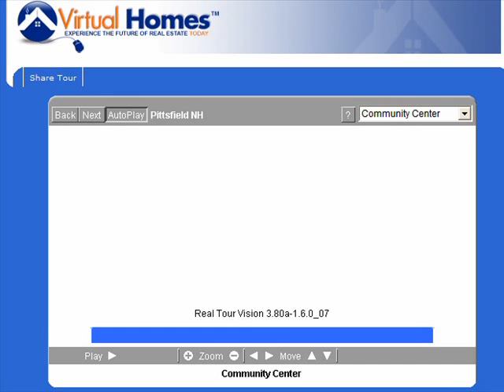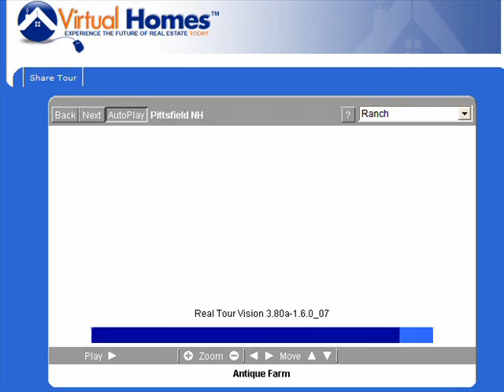Pittsfield New Hampshire (NH) Real Estate Tour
Tour Pittsfield, NH neighborhoods, condominium developments, subdivisions, schools, landmarks, recreational areas, and town offices.

Pittsfield, New Hampshire is known as the "Gem of the Suncook Valley" and remains one of the loveliest rural communities in the state. Pittsfield is a small residential and industrial community nestled in the heart of the Suncook Valley along the Suncook River. The town is located in south central New Hampshire.

Pittsfield was settled in 1768 by John Cram, who established a sawmill which milled lumber and floated it down from his original purchase upstream on the river. Originally a part of Chichester, Pittsfield was incorporated as a separate town in 1782. Like many other cities and towns across the country, Pittsfield was named for William Pitt, one of Great Britain's most famous Prime Ministers.